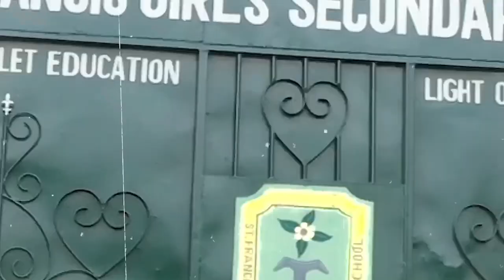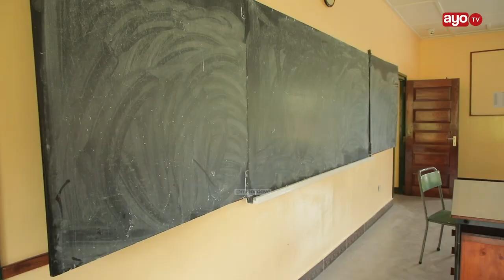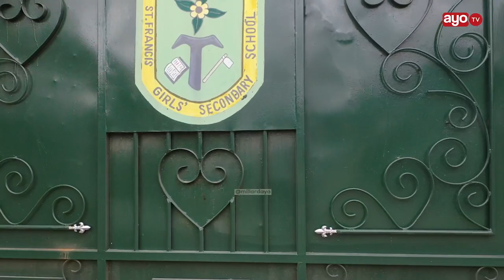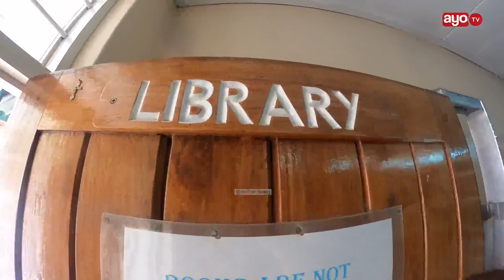EXCLUSIVE: SIRI 13 ZA ST. FRANCIS GIRLS KUFAULISHA SANA NA KUSHIKA NAMBA 2 TANZANIA NZIMA